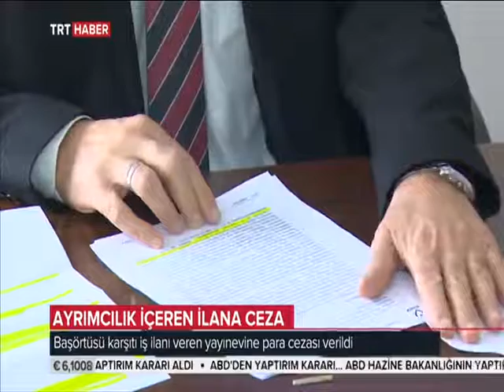TRT Haber - Ayrımcılık İçeren İlana Ceza Haberi